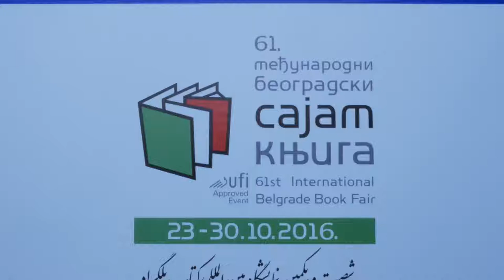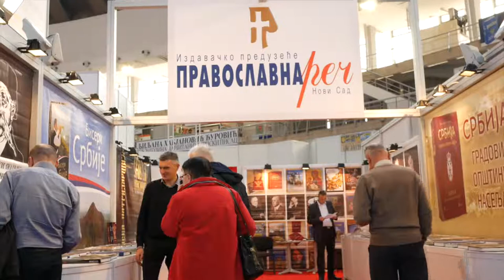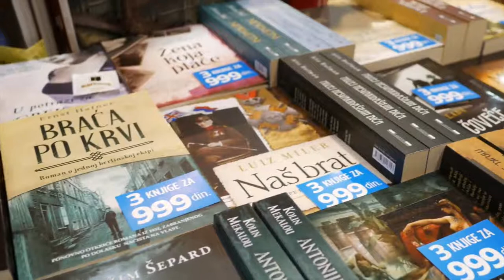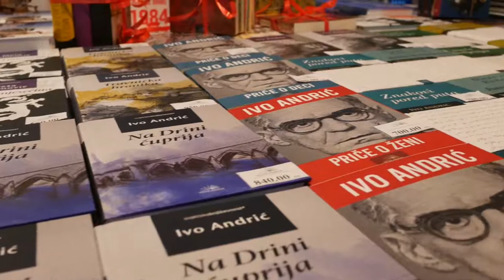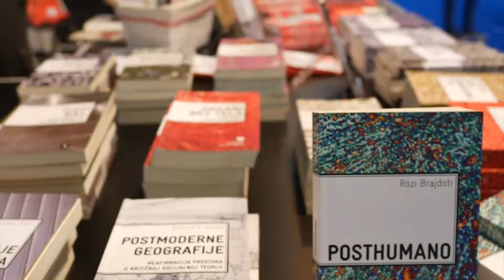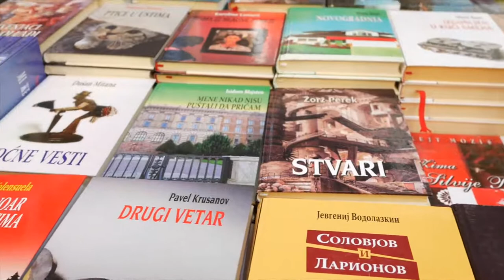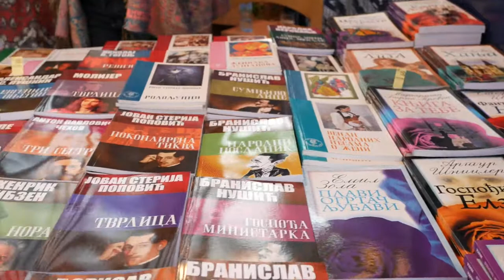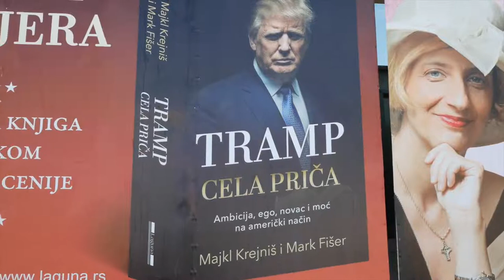Sajam knjiga 2016.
Samaj knjiga 2016. u Beogradu.